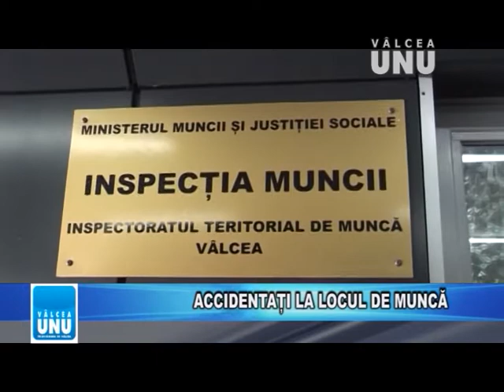STIRILE TV VALCEA UNU - MARTI 02.10.2018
Jurnalul de știri la Televiziunea VÂLCEA UNU - 2 octombrie 2018